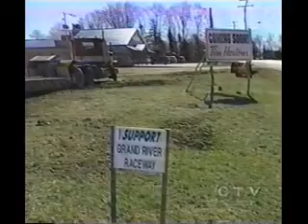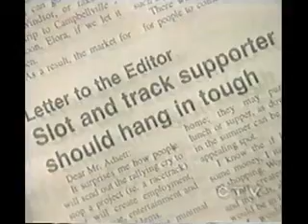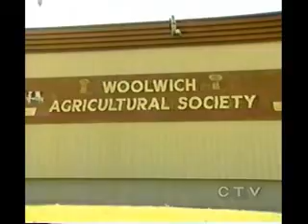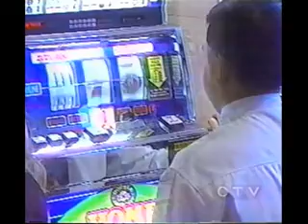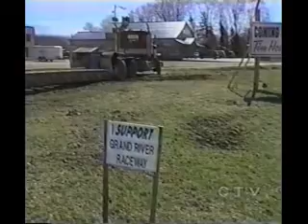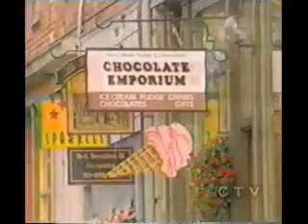Slot machine battle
The Citizens coalition oppose the coming of slot machines to Elora. Pastor Don Rogers appears in several clips.  We lost the battle and the race track & slots are now in Elora.  It was quite the debate back about  2000/2001